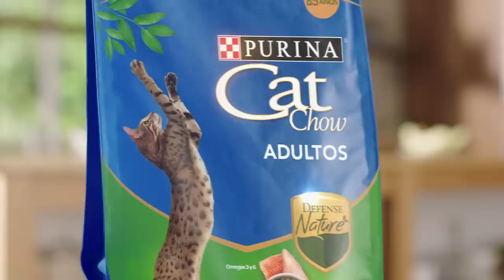PURINA® CAT CHOW® DEFENSE NATURE ESTERILIZADOS